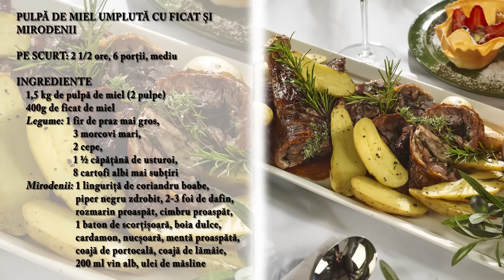Pulpa de miel umpluta cu ficat si mirodenii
Reteta pregatita de Joseph Hadad: pulpa de miel umpluta cu ficat si mirodenii. Pofta buna!